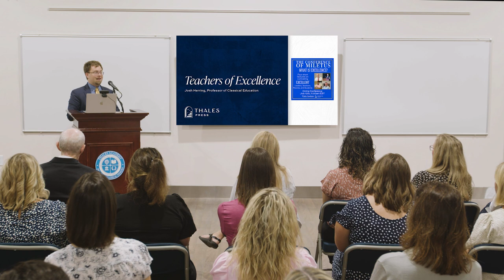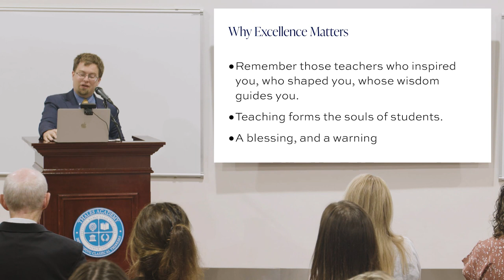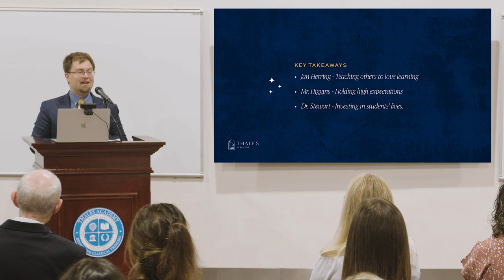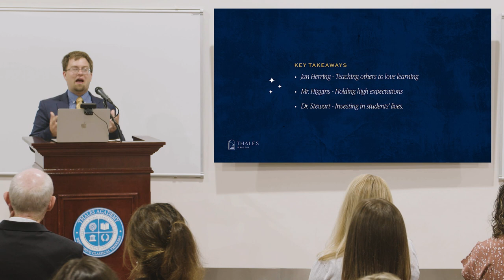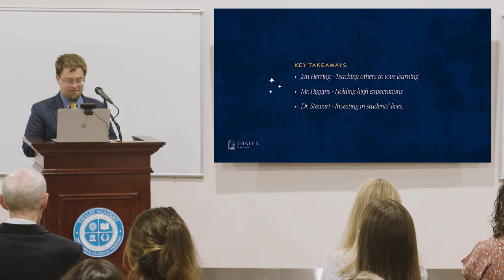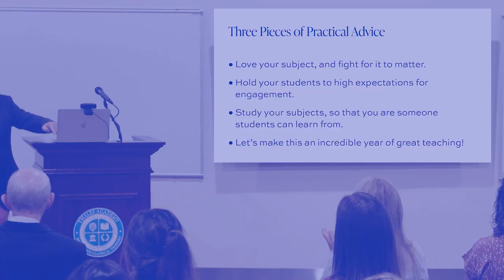Josh Herring | Teachers of Excellence | Conference of Miletus 2023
An excellent teacher inspires students to love learning, has high expectations for content and behavior, and invests in students beyond the classroom. Dr. Josh Herring of Thales Academy describes three excellent teachers from his own education as a way of encouraging teachers to pursue excellence in their craft as they consider the beginning of a new school year.

Josh Herring delivered this conference presentation at the Conference of Miletus on July 10, 2023. The Conference of Miletus was a series of short lectures from members of the Thales Academy leadership team discussing what is true, what is good, and what is beautiful and the importance of these transcendental ideas to classical education.